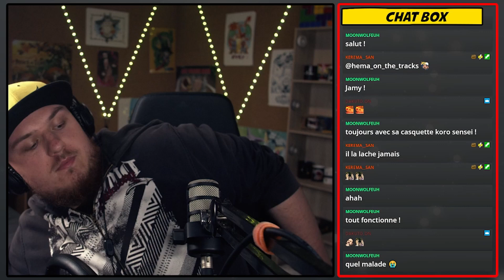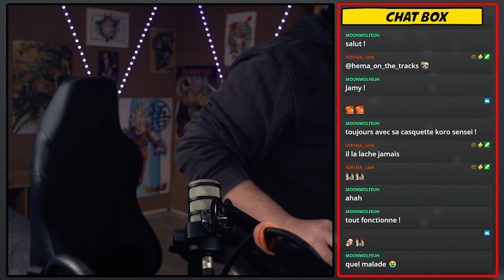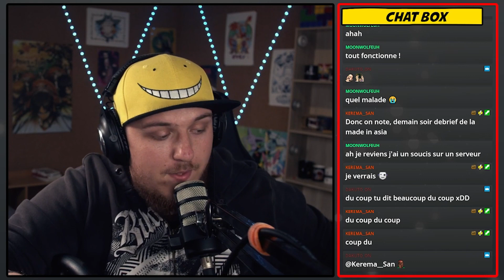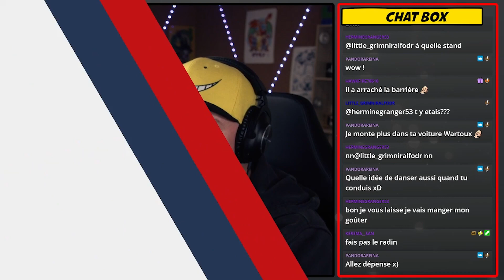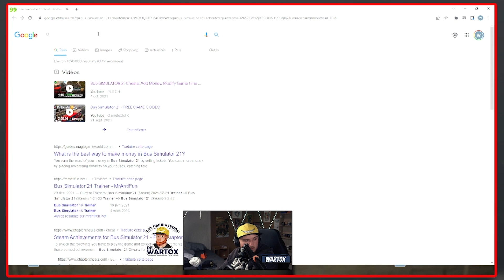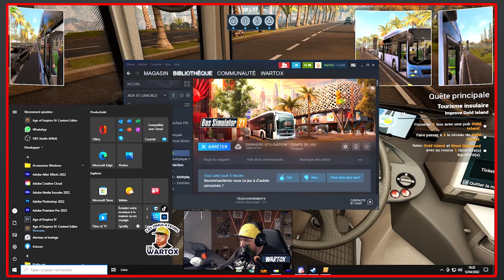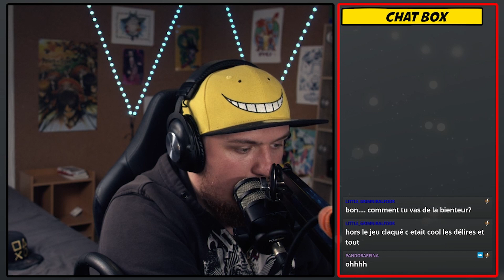Les simulateurs de WarToX #8 - Bus simulator 21 - APC Replay du 12/04/2022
Nouvelle épisode des simulateurs de WarToX . Le live date du 12/04/2022.